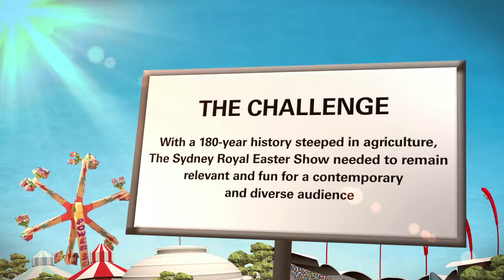Sydney Royal Easter Show Case Study Film